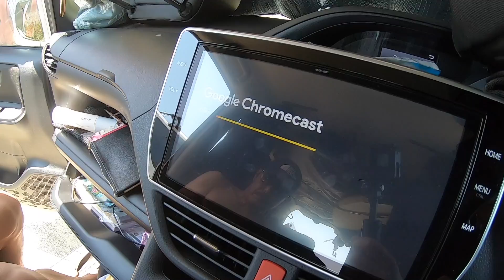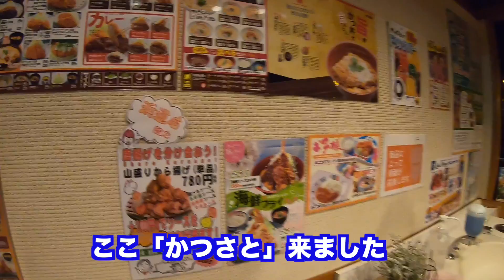サーフィン波乗り親子Vlog【まさか！？。。ここで？。。】サーフィン 車中泊 愛知県 豊橋市 表浜海岸 SOLOSHOT3撮影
１ラウンド終えてからのまさかの作業。そして夕方のラウンドへ

それでは！最後までご覧ください。

facebook、Instagramもやっておりますので

SOLOSHOT3購入をお考えの方は下記へ

SOLOSHOT3の設定
Tracking Setting
Mode              Water
Field of View     Midium
Framing           Center

使用機材
スマホ(PIXEL3XL)
SONY FDR-AX45
SOLOSHOT3
GOPRO7